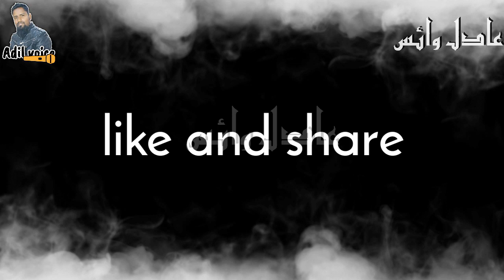हज़रत खिज्र ने अल्लाह के वली को क्या दुआ बताई | Allah ke wali ki true story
Is video me hum aapko true story bataenge ki Allah ke wali ko hazrat khizar ne kya kaha, ये विडियो पूरी देखियेगा, ये एक अल्लाह के वली का वाकया है, (Allah ke wali ka waqia)
 Allah Wale Ki Karamat Ka Waqia - अल्लाह के वली की करामत